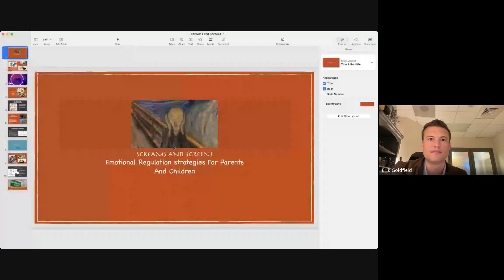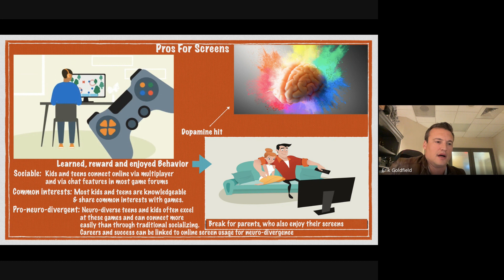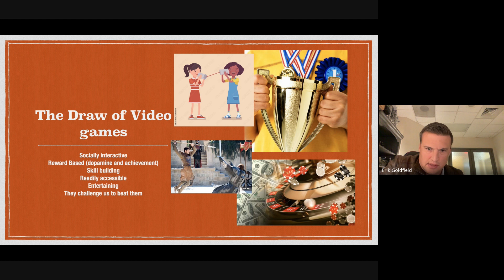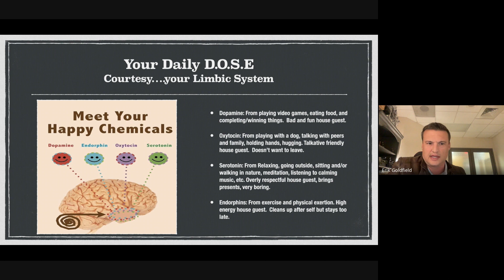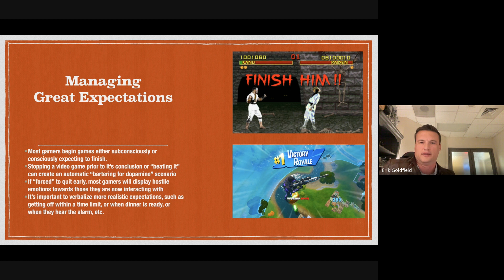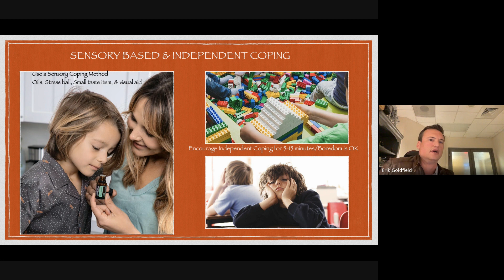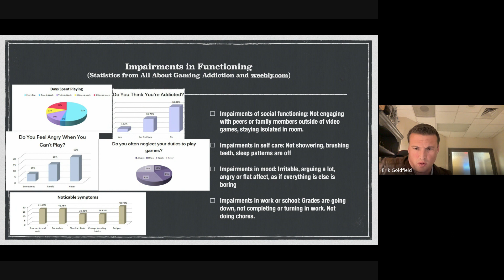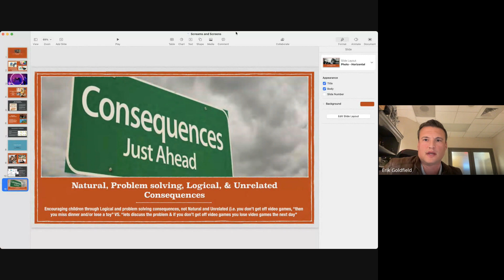Community Collaboration: Screams and Screens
Community Partner: Erik Goldfield; South Charlotte Family Counseling

What: Learn how to encourage coping and communication in a world of hyperstimulation (screen time) and anxiety. Focus on positive behaviors and parenting strategies in working with adolescents and teens at home.